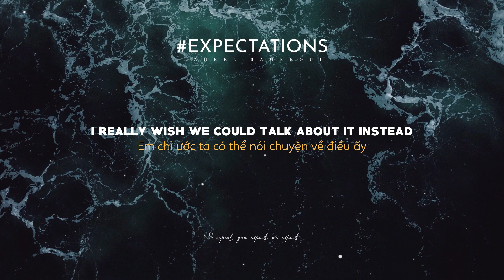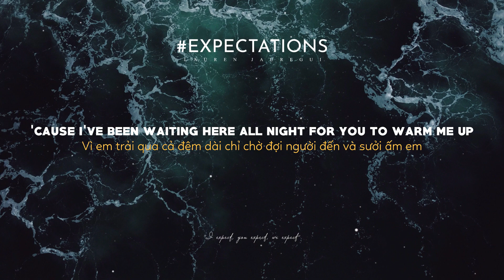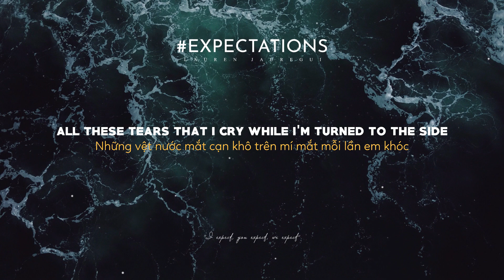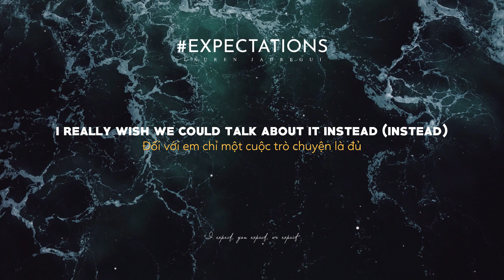[Vietsub & Lyrics] expectations (but in the rain) | Lauren Jauregui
Hello, again =)))

Subtitle thứ 2 chưa đến 1 tuần, dạo này năng suất quá ấy 😚

Chỉ đơn giản là mình thích thì mình làm thôi ;) tình cờ biết đến bài hát này nhờ vào những lúc shuffle chán chết trên Spotify. 😛

Hãy cùng tận hưởng bài hát nào :3

Single: Expectations, 2018

Các bạn có thể nghe full bài tại đây để ủng hộ tác giả ạ

Cảm ơn các bạn nhèooooooo 💖💖💖
❤  Hãy cùng học tiếng Anh một xí nha:
- expect (v): mong đợi | expectation (n): sự mong chờ, kì vọng

- confront (v): gặp | confrontation /ˌkɒn.frʌnˈteɪ.ʃən/ (n): sự chạm trán, đối mặt (trong bài mình có dịch giảm bớt đi một chút ạ)

- to be through sth: trải qua, nếm trải điều điều gì

- scenario /səˈnerēˌō/ (n): viễn cảnh, bối cảnh

- get sth through to (about) sth: thông hiểu, khiến ai đó hiểu ra điều gì (to succeed in making someone understand something)

- to pry (v): tò mò, tọc mạch

- play (n): vở kịch

- wish sth + V (lùi thì): ước được điều gì đó

- warm s.o/sth up (phrase): làm ấm lên

📸 Artwork by: Thanos Pal (Unplash.com)
👉🏻 Do là bản sub sổi, không đầu tư kĩ lưỡng, sub có hơi bay quá so với nghĩa gốc, nhưng mong nhận được sự nương tay từ phía nhãn giả. 😭😅

Cảm ơn mọi người đã ủng hộ em ạ!

🎞 Phần mềm sử dụng:
Adobe Premiere Pro CC 2017
Aegisub
VirtualDub 1.9.11

Have funnnnnnn :*